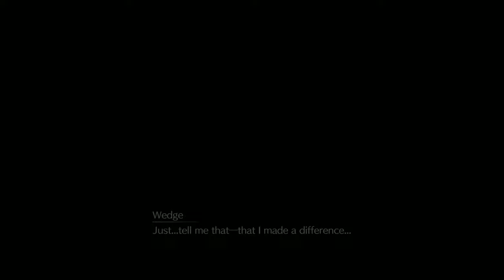Final Fantasy 7 Remake Intergrade Playthrough Pt 15 @2k [Hard, Modded]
The chase continues, Hojo still being weird and has a punchable face, Sephiroth shows up, Barret gets stabby stabby, lots of boss fight and cinematics. In short long ass Chapter

Ingame settings 2560x1440, 90 FPS, High everything except Shadows

===Chapters===
0:00 Ch 17 Deliverance From Chaos
10:47 Hojo's Laborator Restricted Level
14:07 Team gets separated from Cloud
20:17 Hojo's Game/Experiment
33:55 Hojo's Game halfway
40:38 Boss Fight 18 Brain Pod
49:13 4th Ward
50:00 Boss Fight 19 Swordipede
54:47 Reunites with the Gang
58:42: Chat with Pres. Shinra
1:03:50 Boss Fight 20 Jenova Dreamweaver
1:16:29 Boss Fight 21 Rufus
1:21:38 Boss Fight 22 Arsenal
1:34:30 End